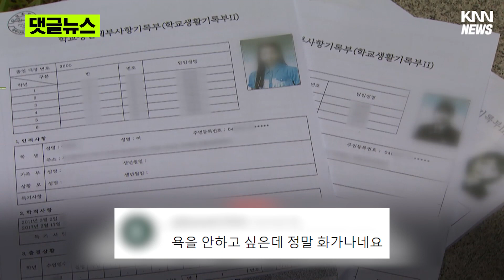"신상 공개 해야한다" 안타까운 소식에 분노하는 사람들